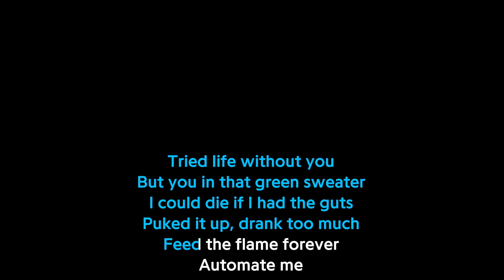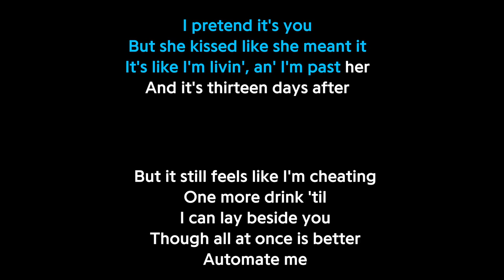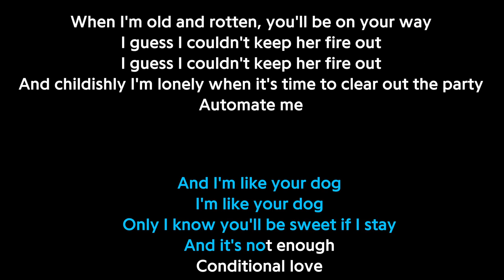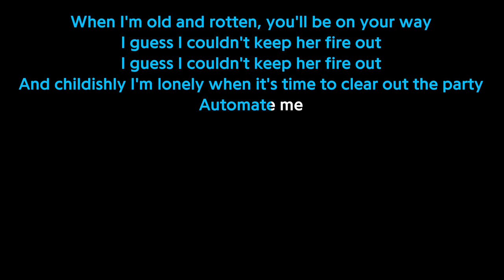Snail Mail - Automate - Karaoke Version